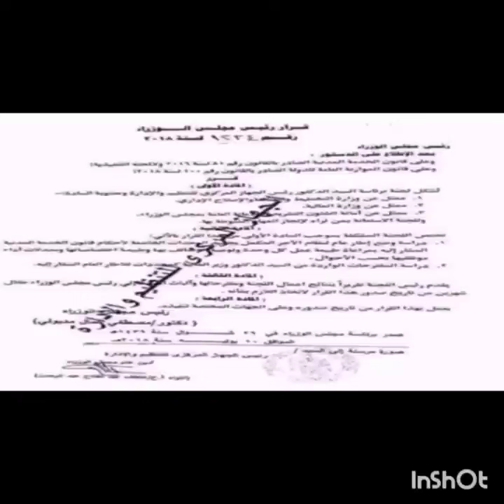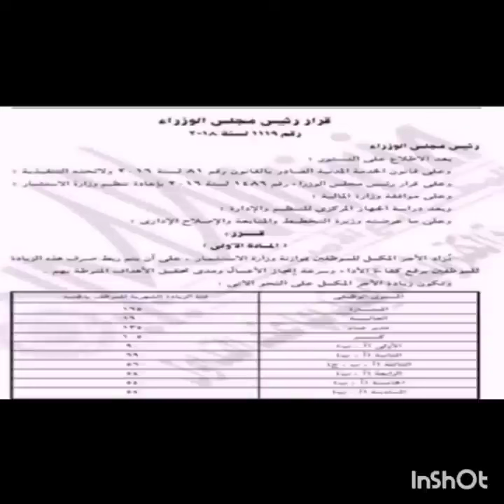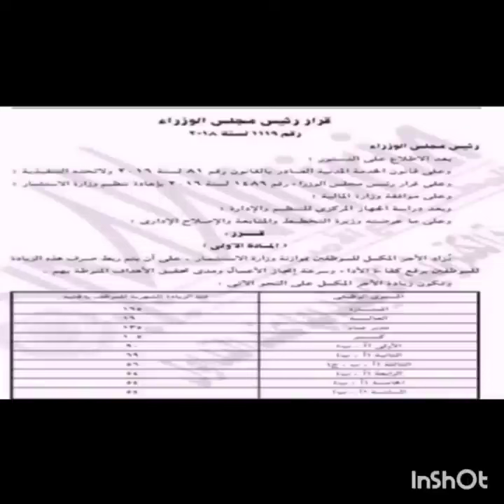بشري لجميع العاملين بالدولة و المعاشات صرف فروق استكمال حافز 200% وفروق الحد الأدنى حتي 2019